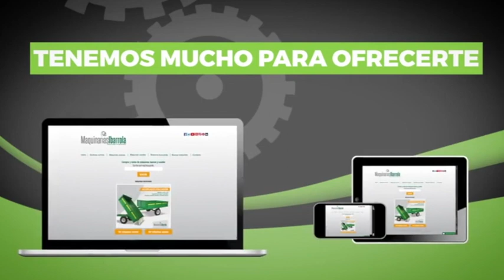MAQUINARIAS IBARROLA FERTILIZADORA USADA ALTINA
FERTILIZADORA USADA ALTINA